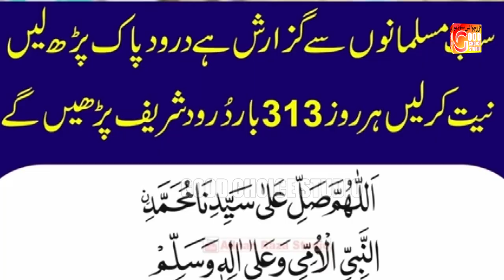Sargi Da Tara Ay New Rubaiyat | Naveed Hamdani 2024